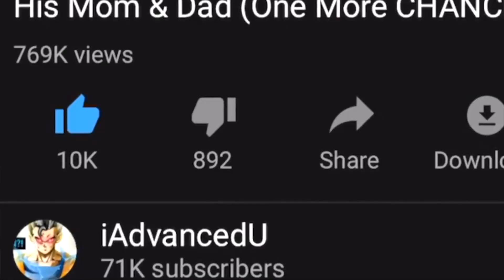Goku’s Heat Unleashed, Anger, Pain and Rage Causes Him To Awaken Emotional Form (Pushed Too Far)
Goku PUSHED Too Far, Pain, Anger and Rage Causes Him To Awaken Emotional Form (Vegeta is SHOCKED)

I really hope you guys enjoyed this video, if you did please give it a like :)